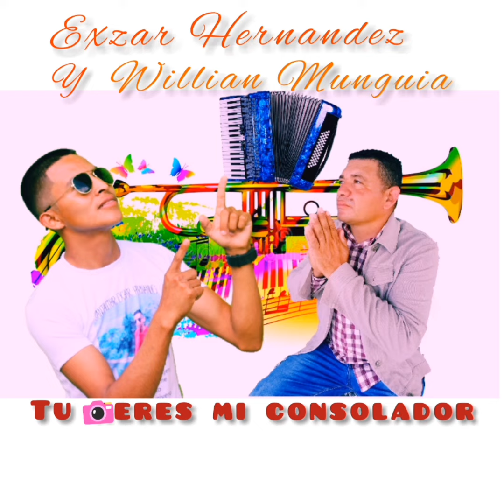tu heres mi consolador- Exar Hernández ft willian munguia musica cristiana 2021